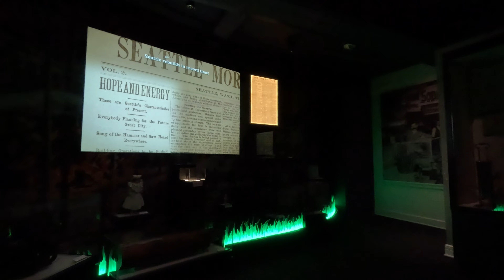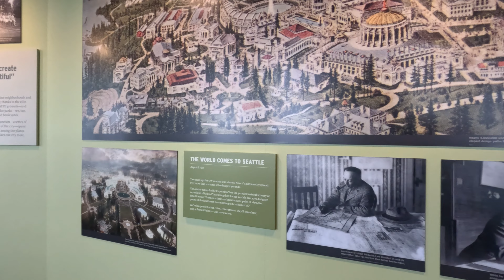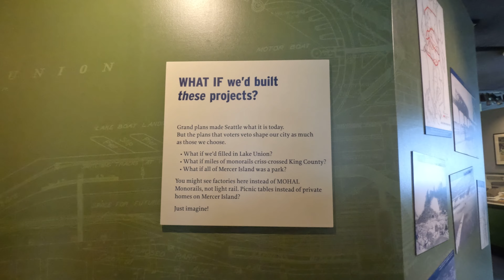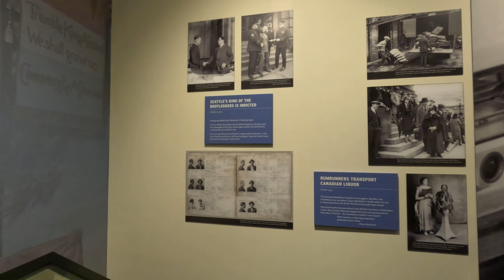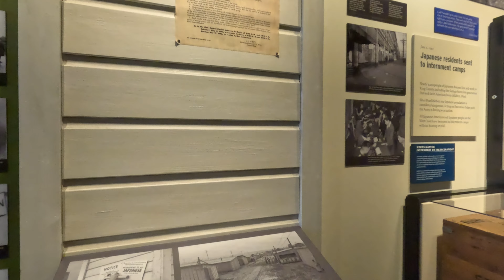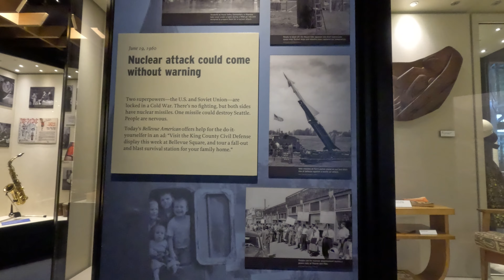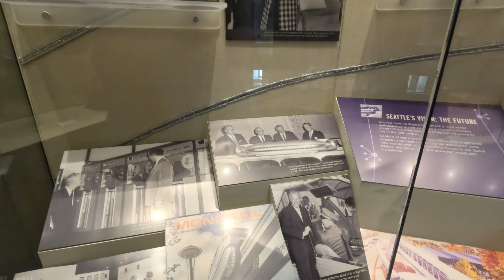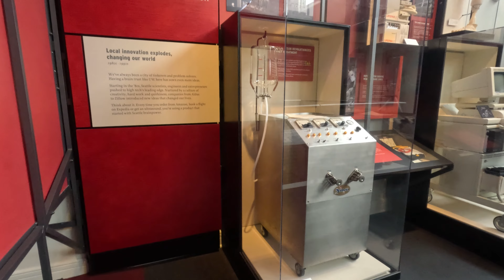Seattle Museum of History and Industry (MOHAI) - Walking Tour (4K, 60FPS)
A walking tour around MOHAI in Seattle. Located next to Lake Union and the Centre for Wooden Boats, this museum details the history of Seattle - from the native tribes, past the gold rush, and great fire, through to the modern day. See the reshaping of the local landscape and the projects that never came to be!

For a selection of VR Galleries, please visit us in a VR headset browser or mobile phone with VR adapter (like googlecardboard).